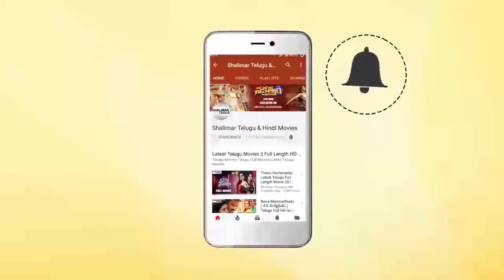Yedu Chepala Katha Movie Release Trailer || Abhishek Reddy, Bhanu Sri || Shalimarcinema